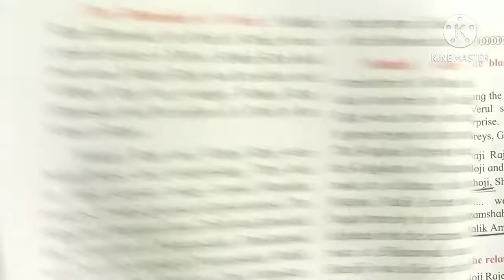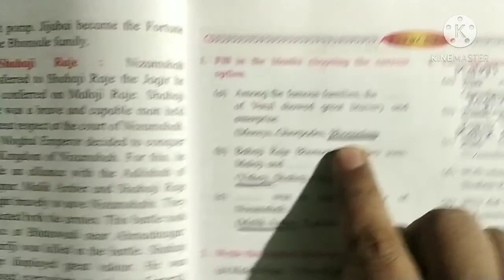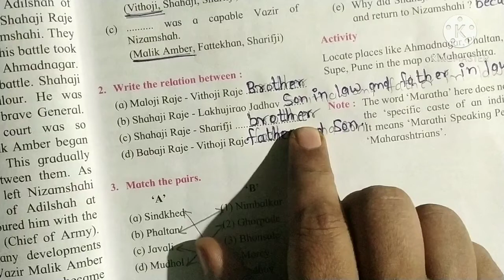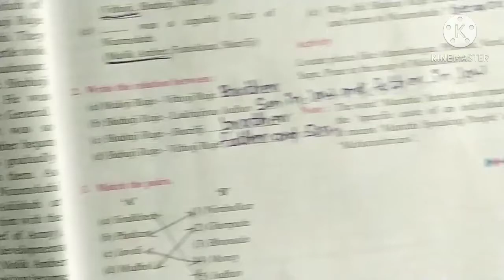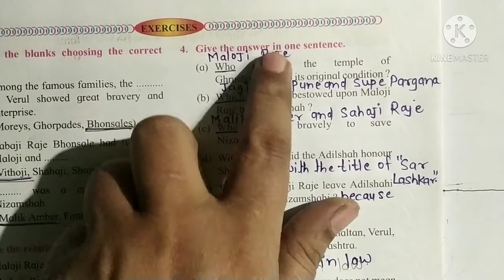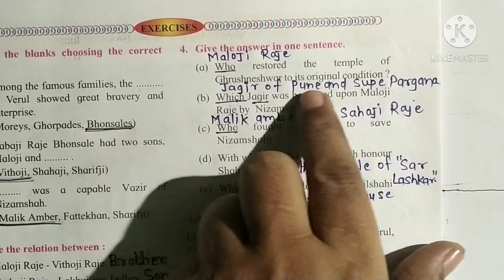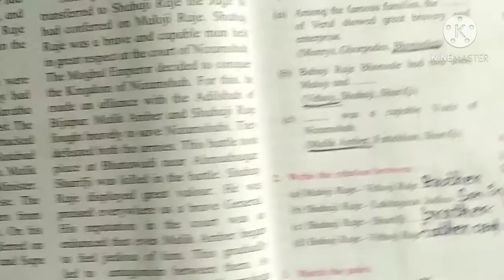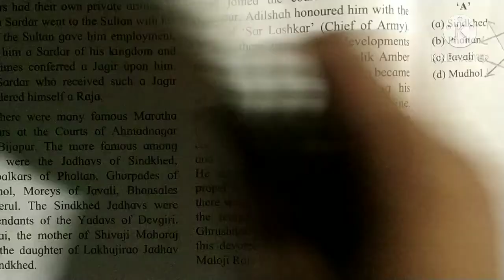4th class.📝E.V.S.Part-23.maratha sardar-the famous house of the bhonsales🕺full written exercise✍️